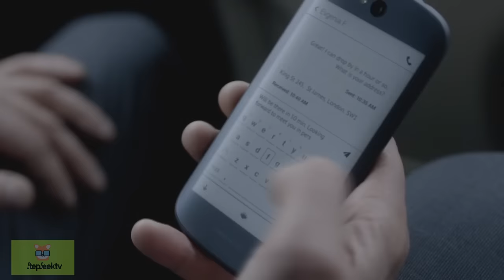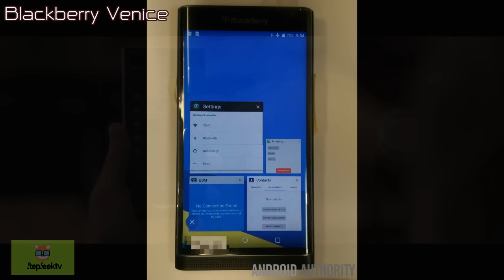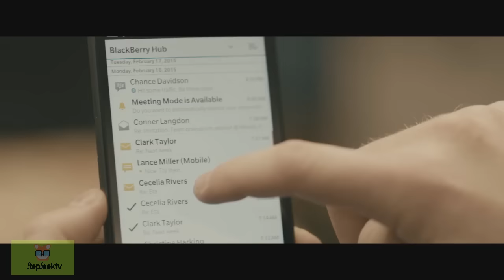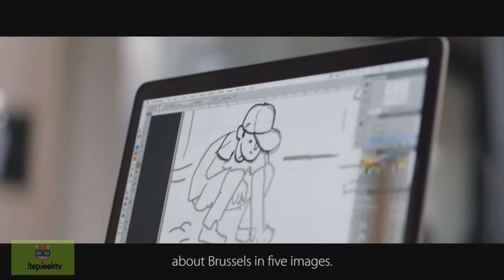STEPNEWS ตอน Blackberry Venice มาแล้วว Yotaphone3 ผลิตโดย ZTE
Yotaphone เตรียมออกรุ่นที่ 3 แล้ว ครั้งนี้ผลิตโดย ZTE
Blackberry Venice มาแล้วว อย่าช้า BB กลับมาแน่งานนี้
Apple imovie รองรับการตัดต่อวีดีโอแบบ 4K แล้ว บน Iphone6s Ipad Pro